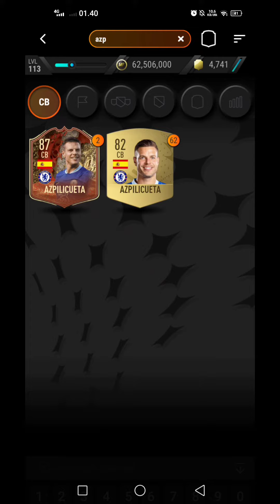Conti sbc hybrid madfut 23 sbc solution